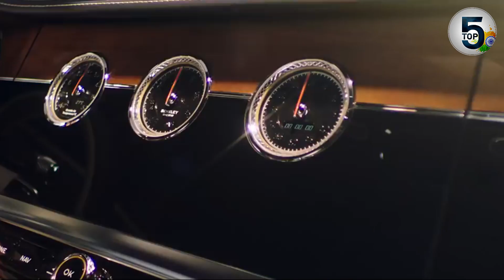5 Most Expensive Cars owned by Indians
Are you looking for the 5 Most Expensive Cars Owned By Indians? Watch this video to find about.

ABOUT THE VIDEO:
There are certain cars in the world that only rich and famous can afford and there is no dearth of such cars on Indian roads. Be it Bugatti Veyron or Mercedes Benz S600, wealthy people in India own the most expensive cars on this planet. In the rarefied world of supercars, there are only a handful of names who have truly left an indelible mark into the souls of motoring fans who consider these cars as the pinnacle of road-going rocket-ships.
5- Adar Poonawalla’s Bentley Continental GT
4-Gautam Singhania’s Ferrari 458
3-???
2-??
1-?

ABOUT THE CHANNEL:
India is full of different stuff. Whether it's the movies like Dangal or sports like Cricket. Whether it's successful people like Mukesh Ambani or some mysterious places like Roopkund Lake. Whether it's the real ghost places like Bhangarh Fort or beautiful spots like The Spiti Valley. You take one turn and there is something new. We, at Top 5s INDeed, will try to focus on Top 5s of anything. We will try to give you as much information as possible on the topics we find interesting.
We upload videos weekly. And never hesitate to comment down your video ideas.

Thanks for stopping by. Keep supporting. ☺☺